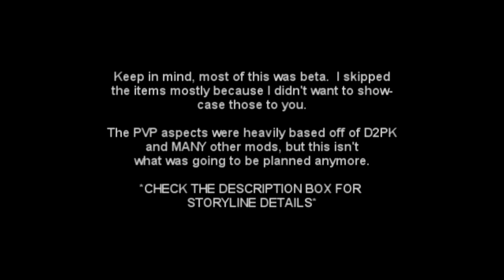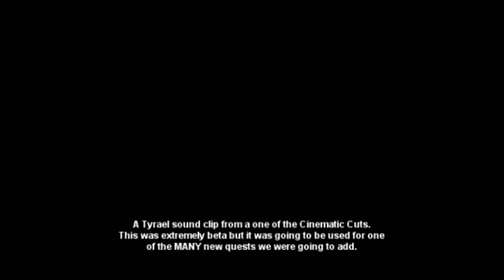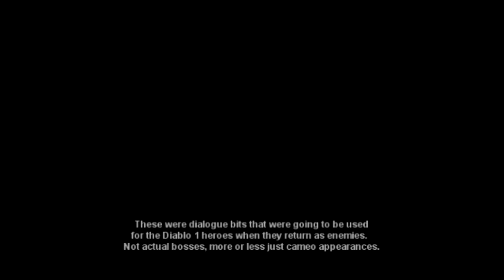Diablo 2 Vengeance [ What Could Have Been ]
This was a preview for our D2 PVM/PVP mod that was going to be purely PVM later as time went on.  Sadly, it never made it due to issues, but I'm still wanting to set this up.

Quick Storyline outline - Created by Josh
This takes places 5-7 years after Diablo 2: Lord of Destruction.  This is going by the ending that Tyrael destroys the Worldstone and the world is falling apart.  When Tyrael destroyed the Worldstone though, a shard was impacted into him.  Slowly, it's powers started taking over him.

The Rogue Minions are a group of merciless assassins sent by the high lord himself, "God." These minions are sent ONLY when a fallen Arch-Angel has broken the laws of man and parallel stability. The Rogue Minions were the first sign of this in the Cold Plains, attempting to trail the powerful fallen Arch-Angel. The Arch-Angel is trying be to kept secret so that mortal men may not worry, but as they have feared, he is too strong and gaining power by the days.

The Rogue Minions have now built a gate at the Cold Plains so that they may continue thwarting off the Arch-Angel from taking the Rogue Encampment, the city where Cain has concealed the only object that maybe able to defeat this new terror. No one knows of the Arch-Angels intentions, but it is said that he has had close ties to Hell and the Prime Evils that lurk the world as you progress to fight them. As of lately, mysterious seals have burrowed up from the ground in the Rogue Encampment ...perhaps they're a sign, or fate..."Who then shall be saved.."

Seals In Order
1st Seal: Corruption
2nd Seal: Envy
3rd Seal: Lust
4th Seal: Greed
5th Seal: Gluttony
6th Seal: Sloth
7th Seal: Pride
8th Seal: Wrath
9th Seal: Vengeance

Corruption - Corruption of mankind has begun

Envy - Tyrael envies the power of the Worldstone and is wanting more.

Lust - Tyrael, now with the power of the Worldstone, Tyrael lusts for the power of the Prime evils

Greed - Tyrael's greed for power consumes his soul.

Gluttony -

Acedia -

Pride -

Wrath - Tyrael's rage blinds him as he seeks the heroes of light

Vengeance -

They were not all complete.

Detail Explanation
This mod was going to be a complete overhaul of D2's Storyline and graphics.  Every D2 character was going to have major graphical changes, along with new weapon designs, armor..etc.  Even the NPC's would have different designs as well.  Those were going to be the last visible changes, but we never made it that far.

Each character was going to have new skills, but we were thinking of creating new characters to replace some.

We were going to implement new NPC's that replaced old ones, and were going to find free-lance voice actors to help with the..well..voices.